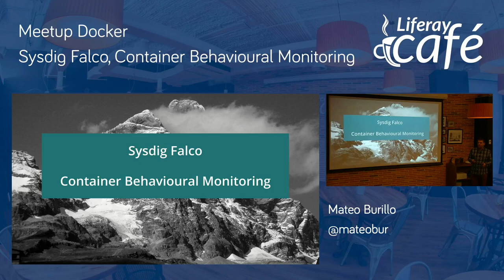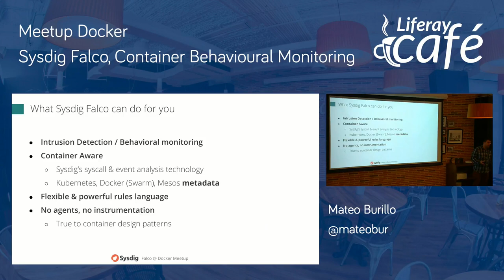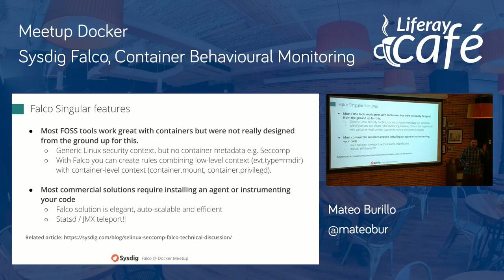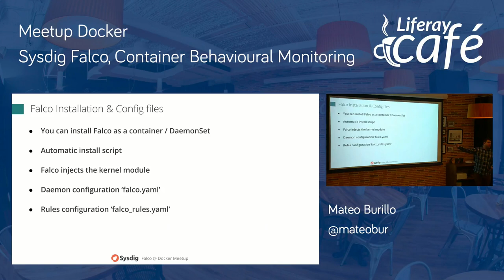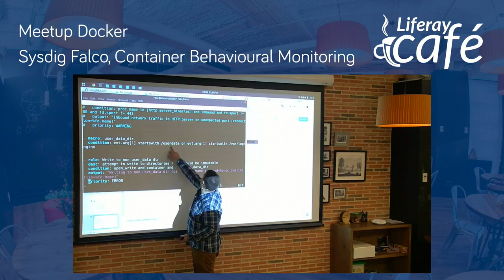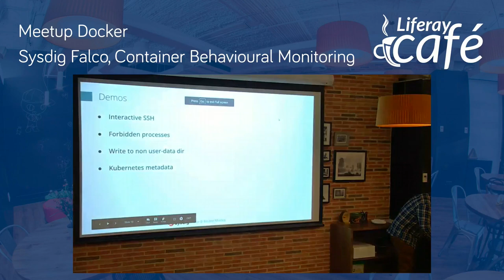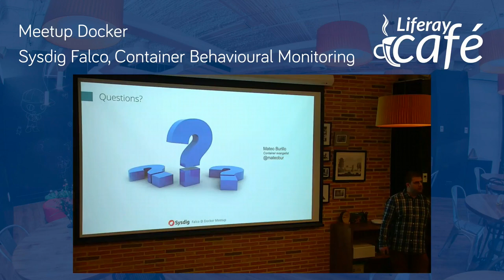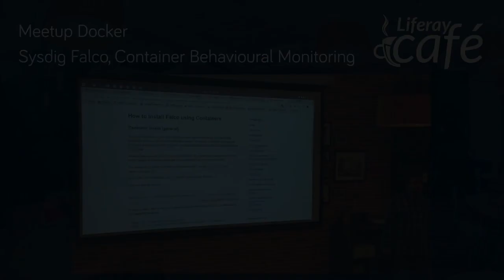Docker Meetup @Liferay - Mateo Burillo - Sysdig Falco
September's Meetup

SCHEDULE

19:50 Mateo Murillo: Container-friendly Intrusion Detection with Falco

Falco is an open source behavioral security monitor for containers. It uses Sysdig technology to examine Linux system calls and takes advantage of the immutable and reproducible nature of containerized apps to pinpoint anomalies. Totally transparent, with container-specific metadata for its rules. This talk summarizes the container security landscape with its relatively new strengths and attack vectors and then focus on several hands-on Falco live demos such as:

• Interactive shells running inside your containers

• Controlling writable and non-writable directories

• Access to sensitive information by unauthorized processes

​Mateo Burillo is a technical writer at Sysdig. His mission is making the technical crowd aware of the best practices using, monitoring and securing containers. He is passionate about the human side of IT and Open Source communities, making the magic accessible and enjoyable for everyone.